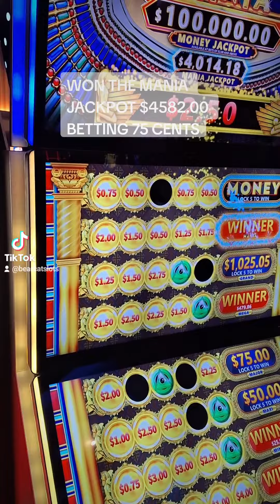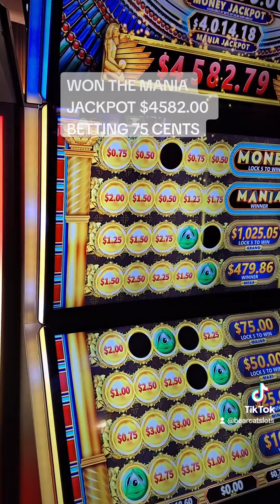JACKPOT HANDPAY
2ND TIME IN 4 WEEKS ...SAME MACHINE
BETTING 75 CENTS